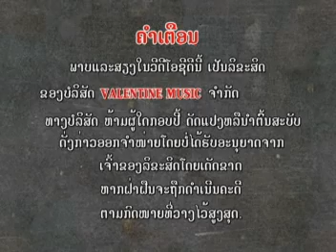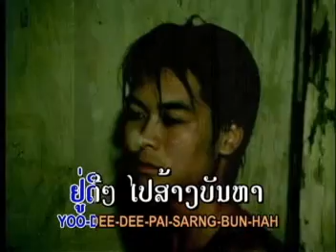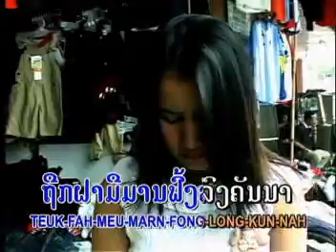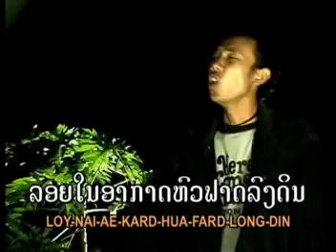Ole Hasadong - Lao Music